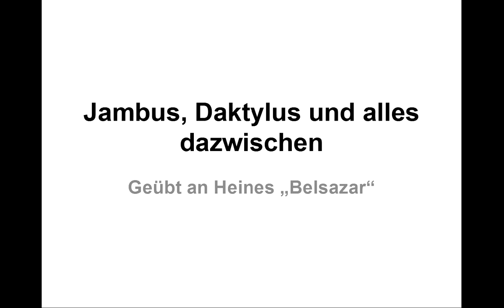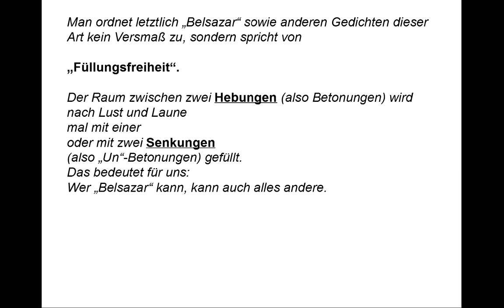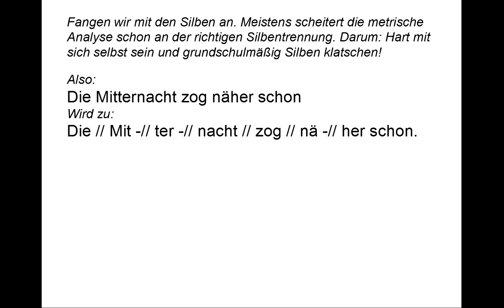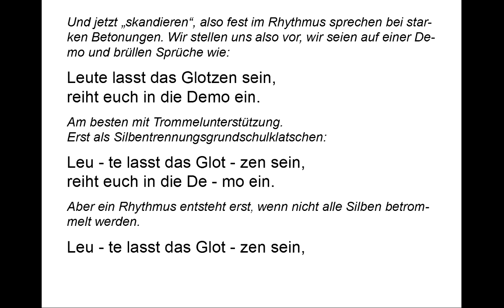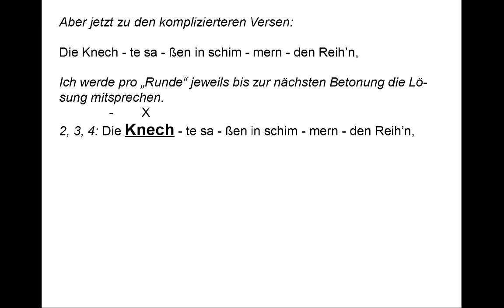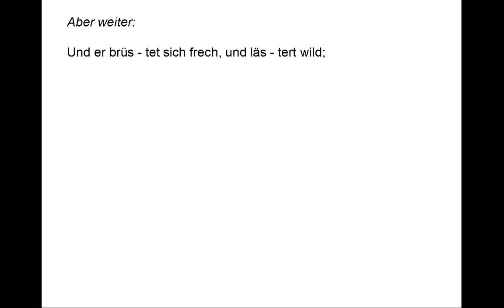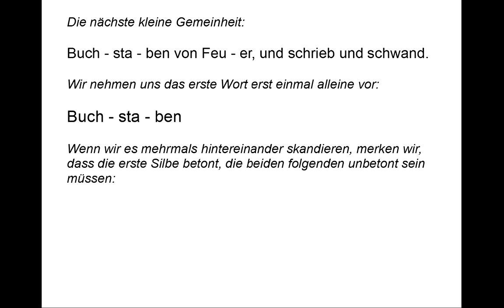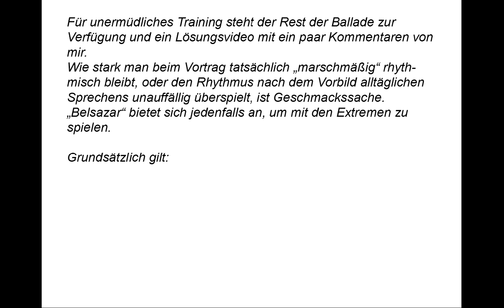Metrum: Jambus, Daktylus, freie Füllungen, Tonbeugung an Heines "Belsazar" üben.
1 Einführende Worte und Grundbegriffe (00:09)
2 Silben richtig trennen (02:35)
3 Rhythmisch sprechen ("Skandieren") (04:34)
4 "Belsazar" rhythmisch sprechen (06:10)
5 Tonbeugung (10:00)
Silbenanzahl der einzelnen Verse:

8 Die Mitternacht zog näher schon;
8 In stummer Ruh lag Babylon.

8 Nur oben, in des Königs Schloß,
9 Da flackert’s, da lärmt des Königs Troß,

8 Dort oben, in dem Königssaal,
8 Belsatzar hielt sein Königsmahl.

10 Die Knechte saßen in schimmernden Reih’n,
11 Und leerten die Becher mit funkelndem Wein.

11 Es klirrten die Becher, es jauchzten die Knecht’;
11 So klang es dem störrigen Könige recht.

8 Des Königs Wangen leuchten Glut;
8 Im Wein erwuchs ihm kecker Muth.

8 Und blindlings reißt der Muth ihn fort;
12 Und er lästert die Gottheit mit sündigem Wort.

10 Und er brüstet sich frech, und lästert wild;
8 Die Knechtenschaar ihm Beifall brüllt.

8 Der König rief mit stolzem Blick;
8 Der Diener eilt und kehrt zurück.

10 Er trug viel gülden Geräth auf dem Haupt;
11 Das war aus dem Tempel Jehovas geraubt.

10 Und der König ergriff mit frevler Hand
12 Einen heiligen Becher, gefüllt bis am Rand’.

10 Und er leert ihn hastig bis auf den Grund,
9 Und rufet laut mit schäumendem Mund:

10 Jehovah! dir künd’ ich auf ewig Hohn, –
9 Ich bin der König von Babylon!

9 Doch kaum das grause Wort verklang,
10 Dem König ward’s heimlich im Busen bang.

11 Das gellende Lachen verstummte zumal;
8 Es wurde leichenstill im Saal.

8 Und sieh! und sieh! an weißer Wand
8 Da kam’s hervor wie Menschenhand;

8 Und schrieb, und schrieb an weißer Wand
10 Buchstaben von Feuer, und schrieb und schwand.

8 Der König stieren Blicks da saß,
10 Mit schlotternden Knien und todtenblaß.

8 Die Knechtenschaar saß kalt durchgraut,
8 Und saß gar still, gab keinen Laut.

11 Die Magier kamen, doch keiner verstand
10 Zu deuten die Flammenschrift an der Wand.

11 Belsatzar ward aber in selbiger Nacht
8 Von seinen Knechten umgebracht.